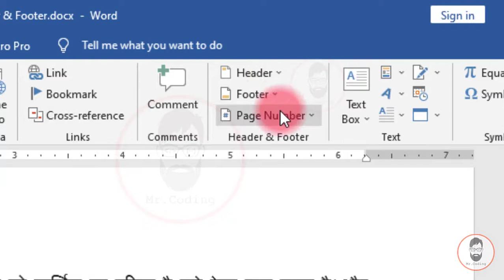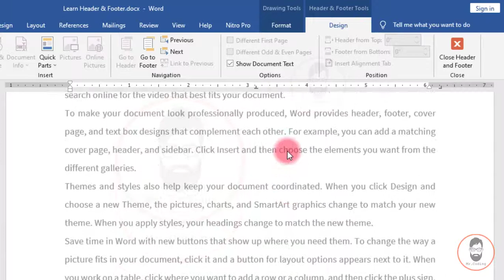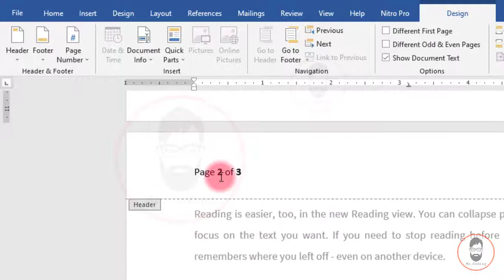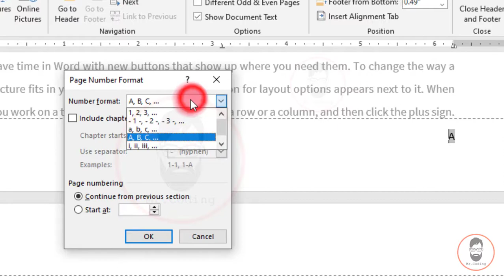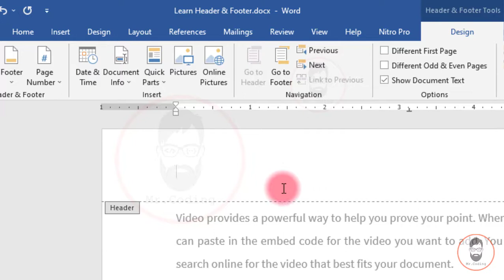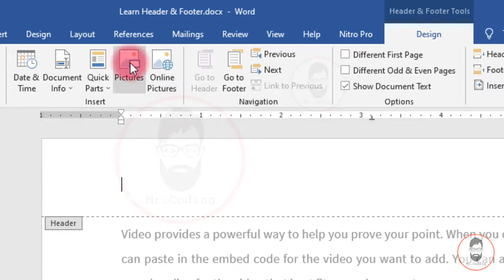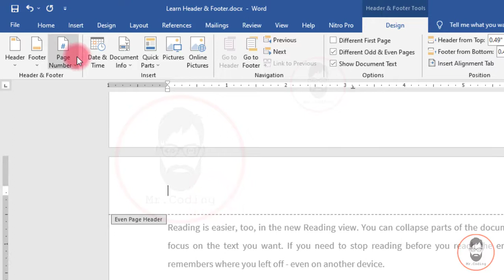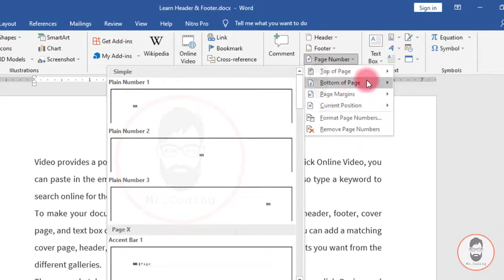MSWORD-022-Header and Footer in MS Word With Example | Hindi Tutorial | Basic to Advance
MS Word Tutorial Part-022
Header and Footer in MS Word With Example
हेडर और फुटर की उदाहरण के साथ  विस्तृत जानकारी  |

Download the file for Practice
प्रेक्टिस के लिए फाइल डाऊनलोड करे